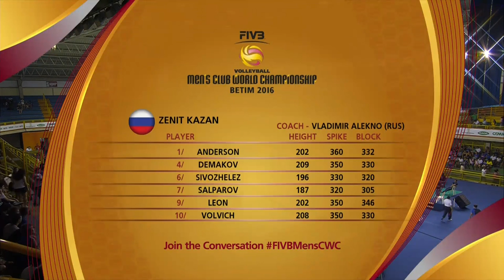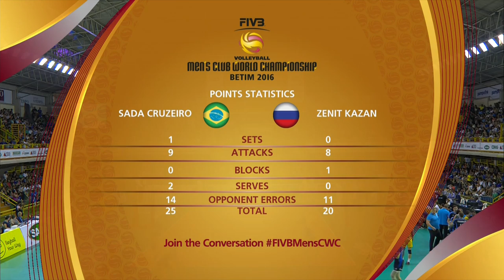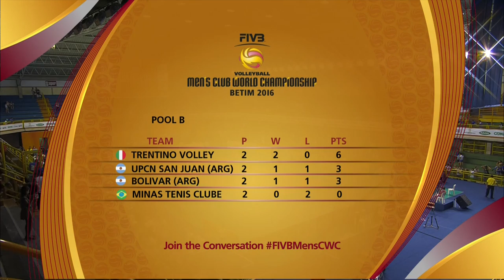Sada Cruzeiro v Zenit-Kazan - Men's Club World Championship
Watch the live stream of the FIVB Men's Club World Championship from Betim here!